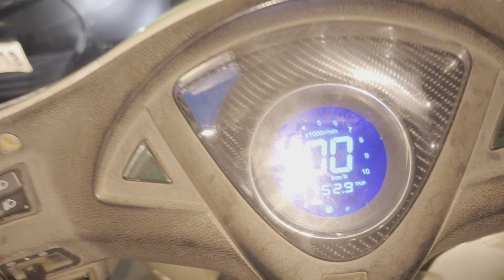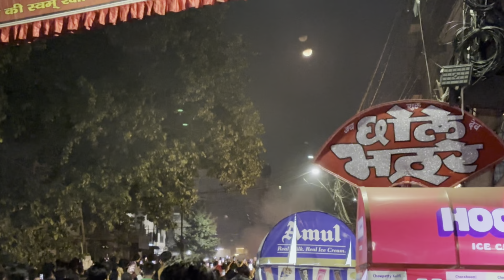Dussehra par Hume Dekho😳 kon mila??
Also do like - share & comments